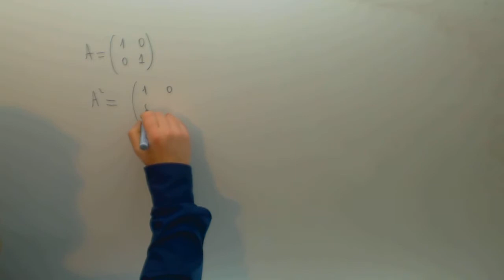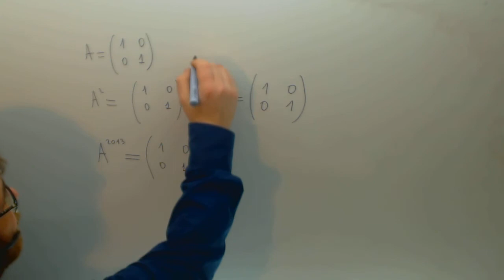Potencia de una matriz Selectividad Matematicas Academia Usero Estepona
Potencia de una matriz Selectividad Matematicas Suscríbete a nuestro canal en Youtube para ayudarnos a seguir creciendo Academia Usero en Estepona, el centro de formación con más vídeos en Internet del Mundo presenta